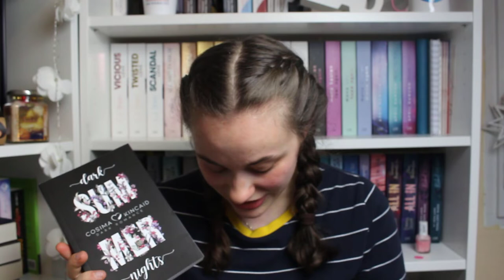REZENSION DARK SUMMER NIGHTS | Federherz Verlag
Hallo Zusammen :) Heute gibt es meine Rezension zu dem ersten Buch aus dem neuen Federherz Verlag :) Ich freue mich jetzt schon auf alle weiteren Bücher :) Ich verlinke euch hier mal den Verlag: